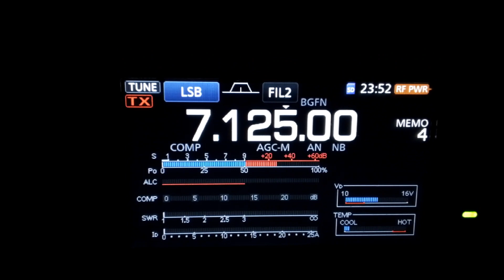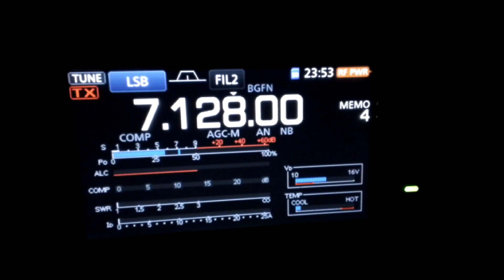Big splattering Noise tonight on 40m 🤮